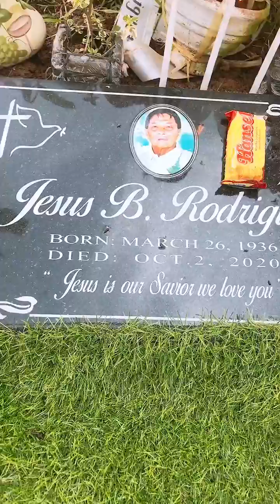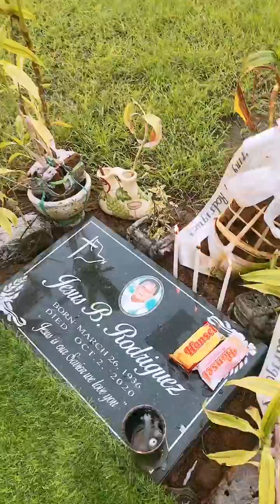LOLO I MISS YOU NA!!!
Dalaw muna kay lolo